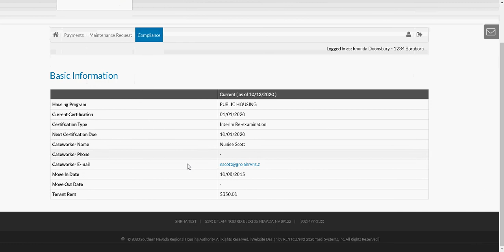SNRHA RentCafe Basic Information Training Video